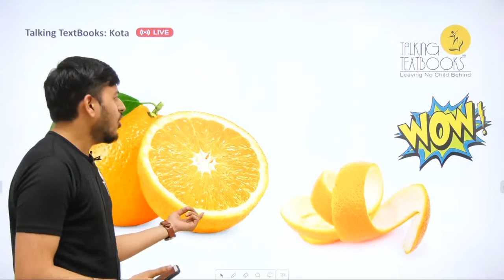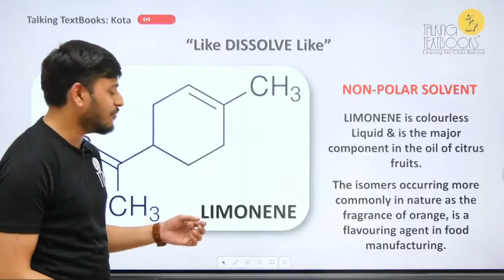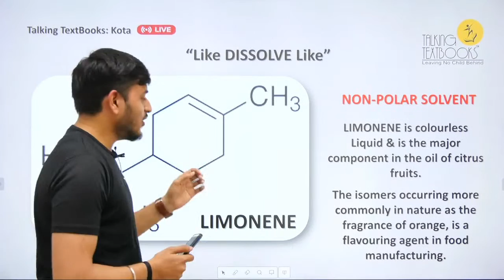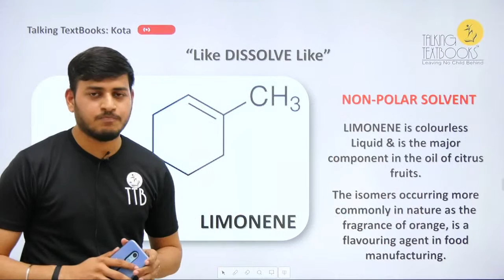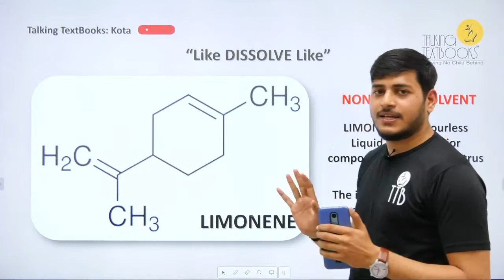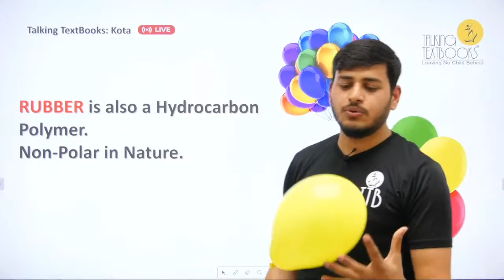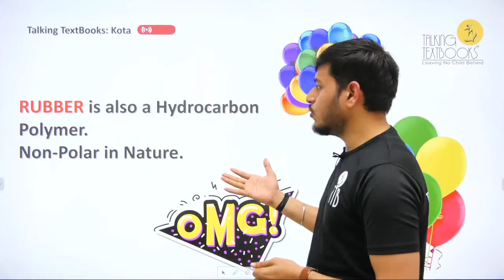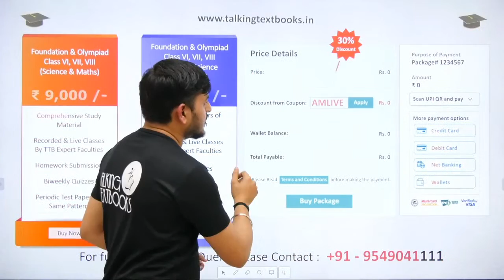क्या आप बिना हाथ लगाए Balloon फोड़ सकते है | Akshay Malav | TTB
Why does a balloon pop when it’s squirted with an orange peel?
If you’ve never tried this before, you might want to try it now. Take an orange peel and squirt some of the zest on an inflated balloon. If you’re not using a balloon that has vulcanized rubber in it, the balloon will pop instantly. Here’s a quick video of the experiment:

Why does that happen?
This strange phenomenon is because oranges consist of a colourless liquid hydrocarbon called limonene (which, by the way, also gives oranges their characteristic fragrance).

The non-polar nature of limonene is responsible for dissolving the non-polar chains present in rubber (where polymer strands are not cross-linked). If, however, the balloon is made of vulcanized rubber, it wouldn’t burst as a result of orange peels, because vulcanized rubber has its polymer strands connected by sulphur atoms.
So, the next time you’re at a kid’s birthday party and want to pop balloons with a bit more style, make it a point to carry a few fresh oranges in your pockets. And yes, keep your fingers crossed that the balloons aren’t made of vulcanized rubber!

Biweekly Quizzes
Online Test Series
Kota curriculum
Periodic Test Papers
Target Olympiads